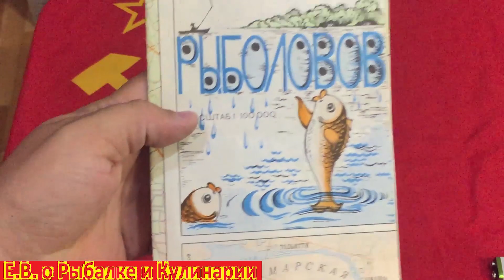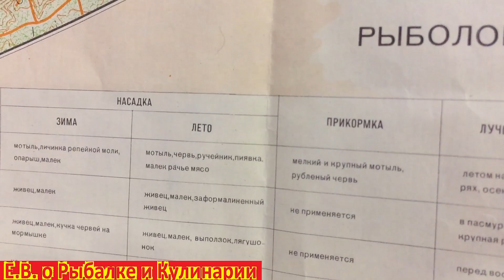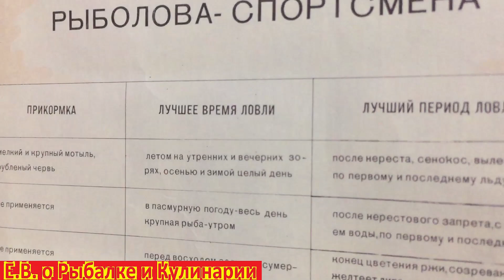Советская карта для рыболова Самарская лука, про-во г. Самара.Секретная карта для рыболова СССР.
В этом видео мне попалась советская карта для рыболова Самарская лука,производство город Самара.Карта рыболовная СССР.

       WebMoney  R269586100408